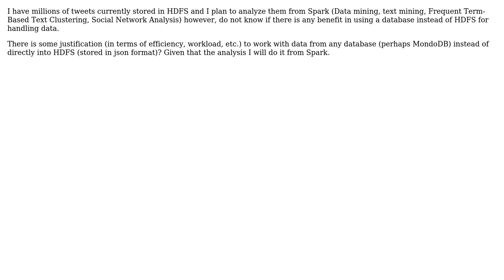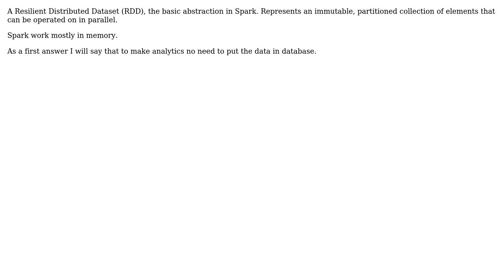Software Engineering: Should I use NoSQL or HDFS for storage?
With thanks & praise to God, and with thanks to the many people who have made this project possible! | Content (except music & images) licensed under CC BY-SA | Music | Images & others | With thanks to user Pascal Fares user J Doe user gnat and the Stack Exchange Network Trademarks are property of their respective owners. You are responsible for your own actions.